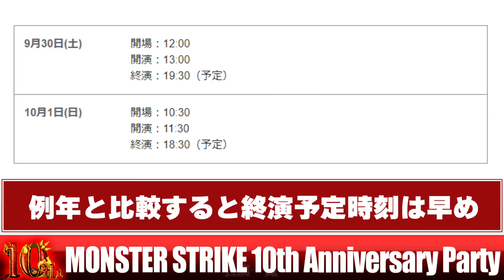【モンスト】ついに判明…超大型コラボにオーブ大量配布やまさかの獣神化が発表！？10周年イベントがやって来る！【MONSTER STRIKE 10th Anniversary Party】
10周年獣神化予想